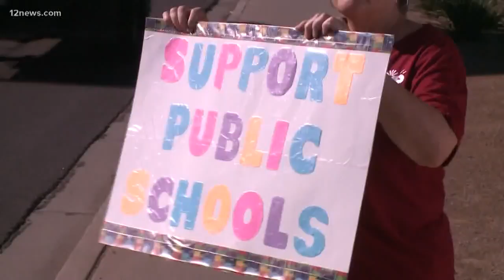Preview of Arizona gubernatorial debate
Tonight Governor Ducey and opponent David Garcia go head-to-heard in a debate. We give you a preview of both candidates.